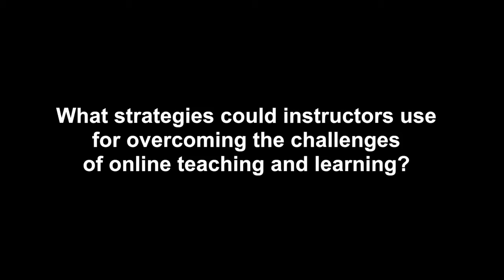Overcoming the Challenges in Online Teaching and Learning